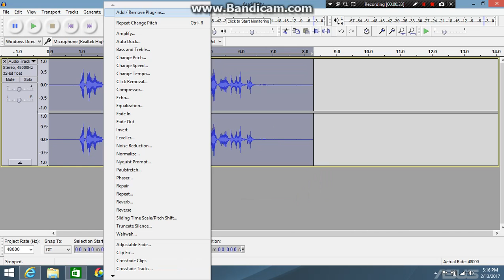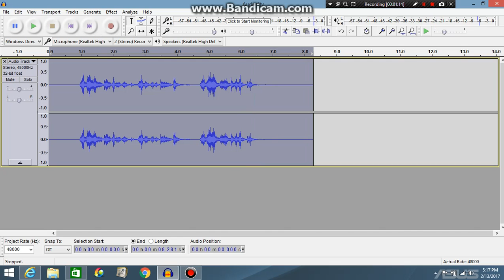Audacity and bandicam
Would anyone like more of these please send a script

To find art from me and much more go Furry Academy on Facebook

Be positive we posting something